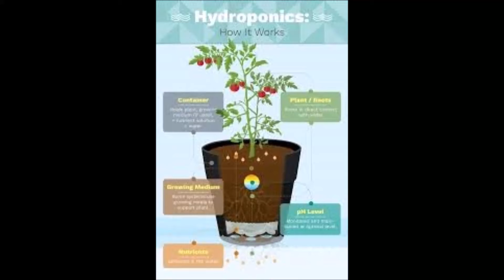HYDROPHONIC METHOD FOR CULTIVATION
withoutsandcultivation organic foods